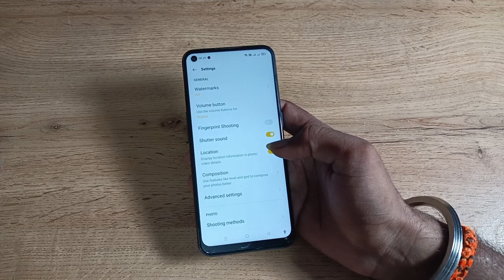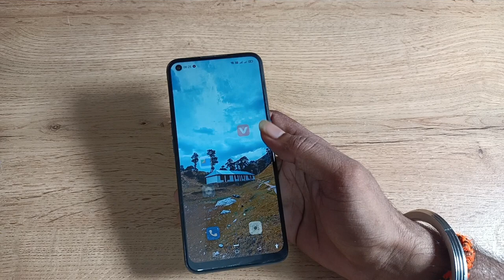how to on camera date and time watermark in oppo f19 pro 5g , date and time camera watermark on kais